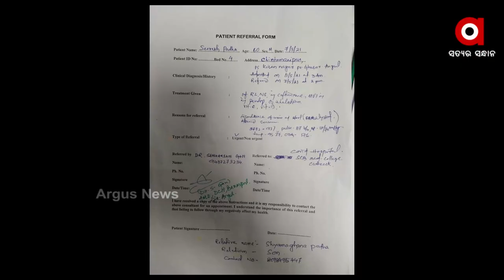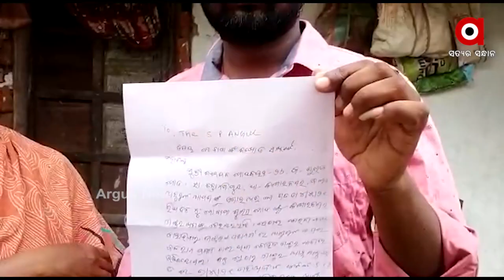ମାସେ ହେବ ମିଳୁନି କରୋନା ଆକ୍ରାନ୍ତଙ୍କ ଖୋଜଖବର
ଦିନେ କି ଦୁଇ ଦିନ ନୁହଁ... ପ୍ରାୟ ମାସେ ହେବ ମିଳୁନି କରୋନା ଆକ୍ରାନ୍ତଙ୍କ ଖୋଜଖବର । କେଉଁଠି ଅଛନ୍ତି, କେମିତି ଅଛନ୍ତି ସେ ବିଷୟରେ ପରିବାର ଲୋକଙ୍କ ପାଖରେ ନାହିଁ ଖବର । ପରିବାରର ମୁଖିଆଙ୍କୁ ଖୋଜି ନୟାନ୍ତ ହେଲେଣି ପରିବାର ସଦସ୍ୟ